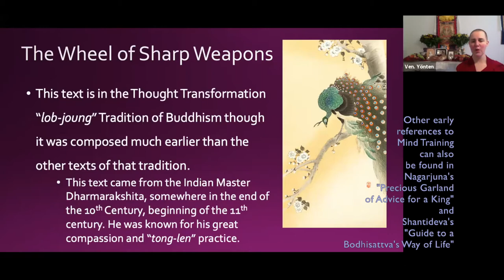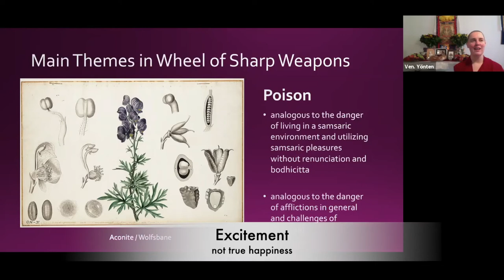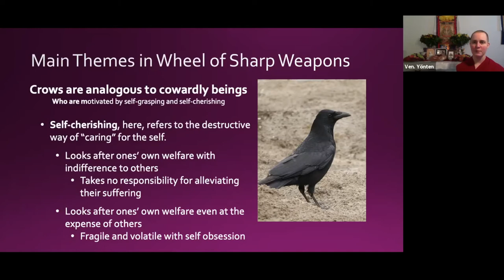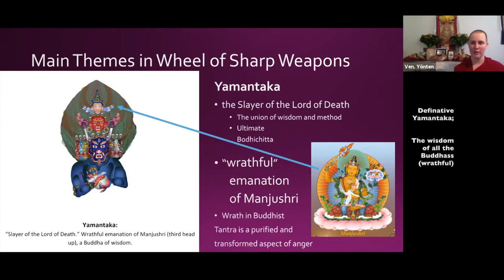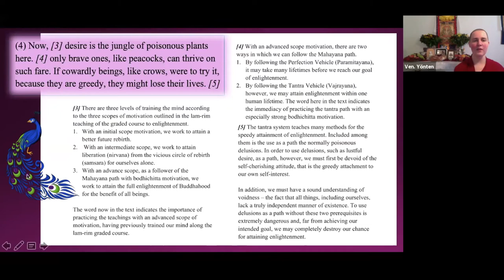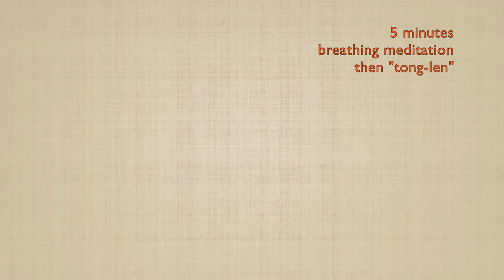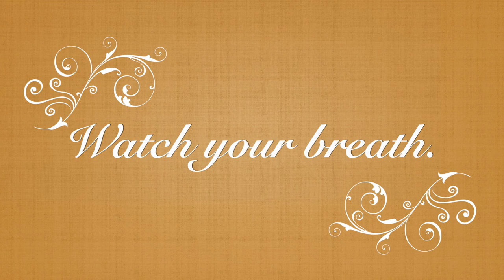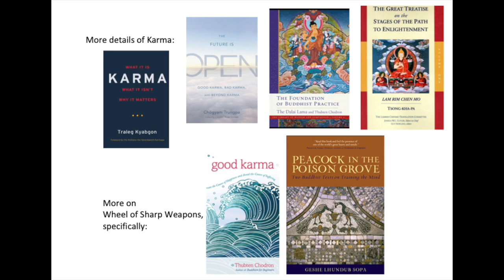Dharma Talk 2: Peacock in the Poison Grove and Tong-Len Meditation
Reflections on Karma Human Spirit Retreat: Dharma Talk 2 of 3

1. Becoming a Peacock in the Poison Grove - The Main Themes of The Wheel of Sharp Weapons text
2. Verses 1-11
3. "Tong-Len" Meditation related to verses 10 and 11 starts at 55:11

Peacock in the Poison Grove
by Geshe Lhundrup Sopa

Good Karma
by Bhikshuni Thubten Chödrön